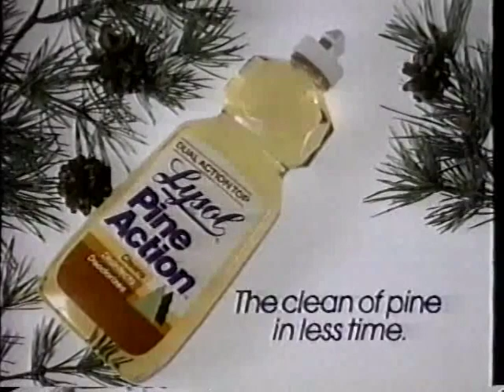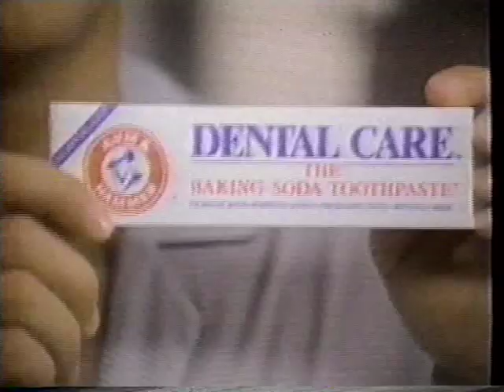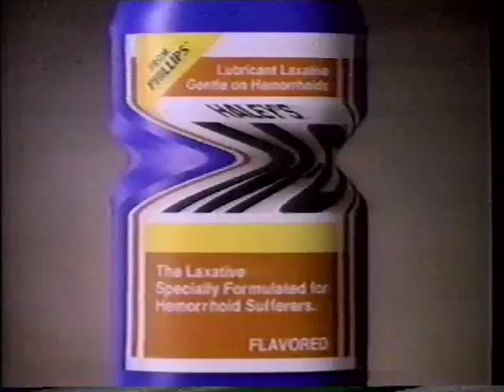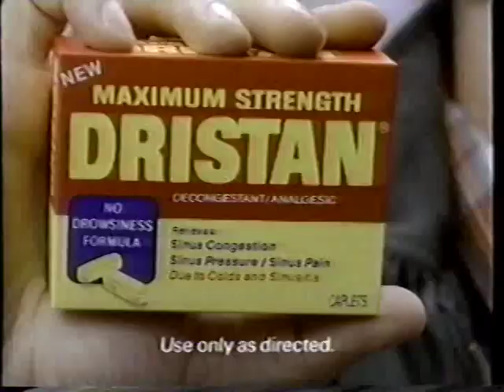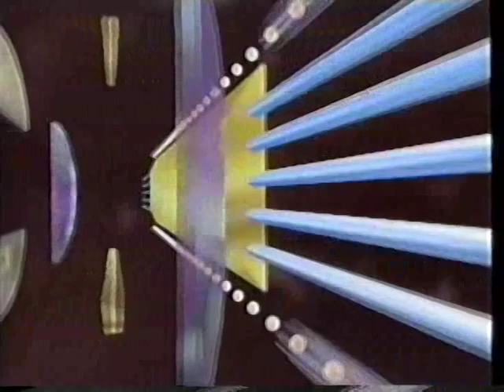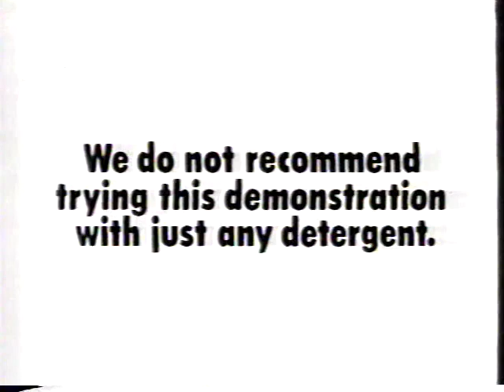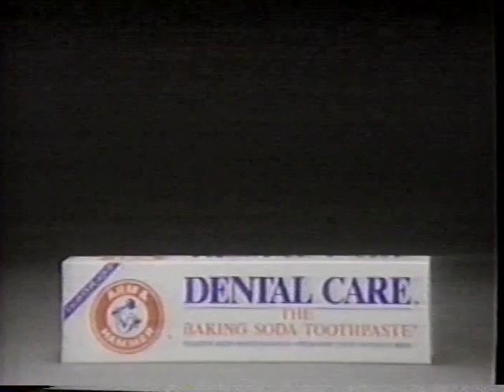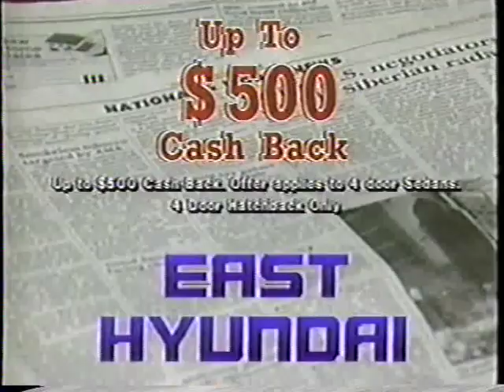WPTY commercials, 11/5/1988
Aired during "The Buddy Holly Story" on WPTY-Memphis.

00:00 WPTY "Big Movie" intro (partial)
00:17 Lysol (x3)
01:17 Playskool Pipeworks [no video, technical error on the station's end]
01:49 WPTY promo ("Watch Us Now!")
02:19 WPTY "Big Movie" bumper
02:29 WPTY "$1,000,000 Dash for Cash" drawing
02:45 WPTY "Divorce Court" promo
02:56 WPTY "Love Connection" promo
03:14 Baptist Minor Medical Center
03:51 Playtex
04:07 Butterball Cold Cuts
04:24 Arm & Hammer Dental Care
04:54 Gwatney Chevrolet
05:25 Red Lobster
05:56 Paydar Oriental Rug Gallery
06:27 WPTY "Big Movie" bumper
06:37 "Win, Lose or Draw" board game
07:08 Pro Way Hair School
07:39 Haley's M-O
07:53 Bayer
08:09 Playtex
08:24 Remington Lektro Blade
08:55 Swift Premium Brown 'N Serve
09:11 Dristan
09:42 WPTY "Desperately Seeking Susan" promo
10:13 WPTY "Big Movie" bumper
10:23 WPTY Editorial (with V.P./General Manager Kent E. Lillie)
11:49 Circuit City
12:19 Plax
12:50 Fleming Fine Furniture
13:20 WPTY "The Money Pit" promo
13:51 WPTY "Big Movie" bumper
14:02 Country Boy Waterbeds
14:35 Dobbs Ford
15:05 WPTY "$1,000,000 Dash for Cash" promo
15:37 Baptist Minor Medical Center
16:07 Cheer
16:38 Fine Fur Chapter 11 Bail-out sale
16:49 Memphis Metro Dodge Dealers
17:21 "42nd Street" at the Orpheum Theatre
17:32 WPTY "The All New Dating Game" promo
17:42 WPTY "Big Movie" bumper
17:53 WPTY "Wipeout" promo
18:04 Seat Belt PSA (Crash Dummies)
18:15 Fleming Fine Furniture
18:45 Arm & Hammer Dental Care
19:17 Country Boy Waterbeds
19:48 WEGR Eagle 103 (The Wake-Up Crew)
20:19 Fine Fur Chapter 11 Bail-out sale
20:30 Kentucky Fried Chicken
21:06 WPTY "$1,000,000 Dash for Cash" drawing
21:25 WPTY "About Last Night" promo
21:56 Sleep Fair
22:26 Plax
22:57 East Hyundai
23:08 WPTY "Big Movie" closing
23:39 Fine Fur Chapter 11 Bail-out sale
23:50 Kix (partial)